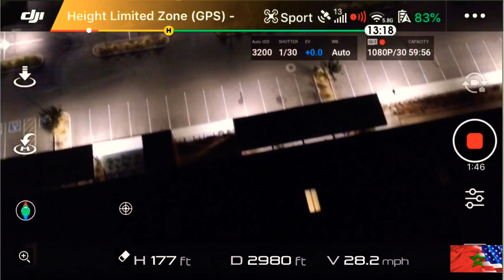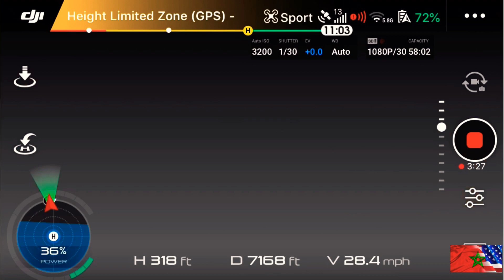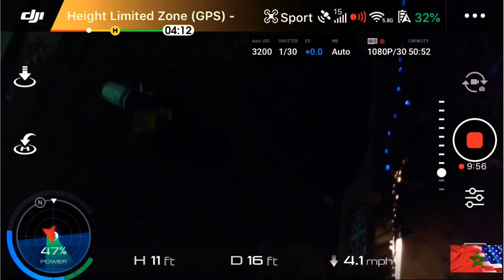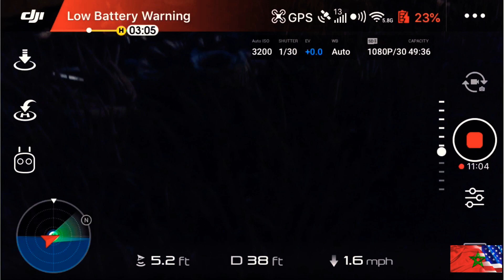DJI SPARK NIGHT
Record for me.  I’m shooting for 10,500 feet next try in a week after I figure out my game plan to get those numbers;)...

Miss you little brother
Omar Hakik

I miss you little brother